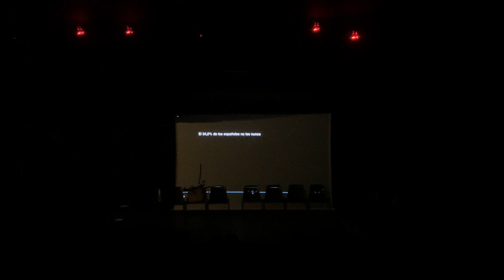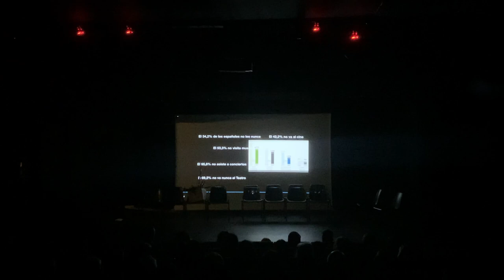Personajes maltratados por su autor. ENCONTR-ARTE-ARTE PARA LA ACCION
27 Noviembre
Teatro Auditorio Centro de Arte Villa de Miraflores de la Sierra
ENCONTR-ARTE-ARTE PARA LA ACCION